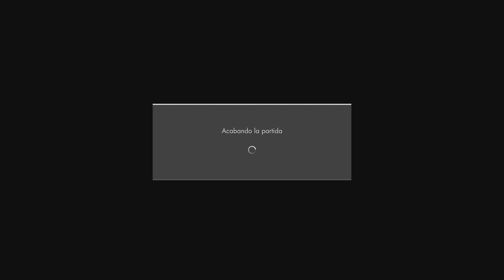Kicked for cheating part 1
kicked again for nothing , i mean for killing them ..